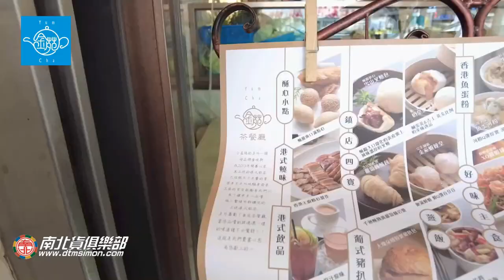【電冰箱美食分享頻道】 大家來吃便當23-高級茶餐廳燒臘電冰箱吃給你看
台中粵菜名店金悅軒，也在茶餐廳領域插旗囉~
位於公益路勤美商圈，料理風味跟本店一模一樣~
即使一個人想吃吃港點或燒臘更方便了~

金苑茶餐廳
403台中市西區公益路147號
營業時間:11:00~14:30/17:00~21:00
公休日:無